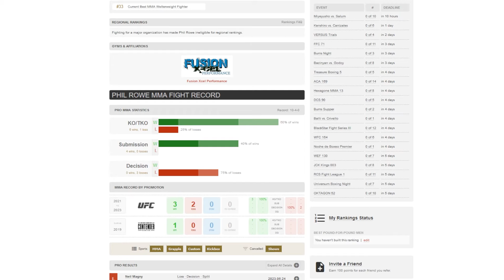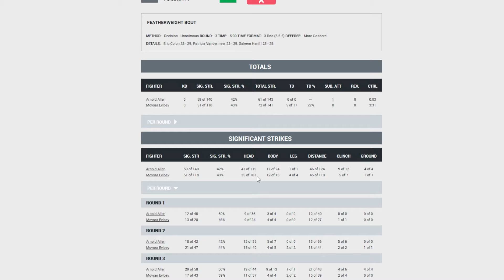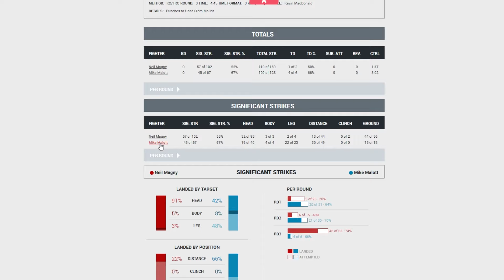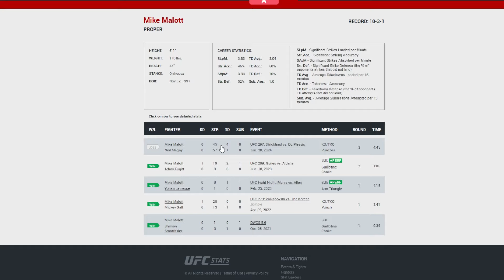ARNOLD ALLEN ROBBED? Neal Magny ENDS Hype Trains! Judges Had a STINKER ? (UFC 297 Card Reaction)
Arnold Allen Robbed? Neal Magny Deraling Hype Trains! Judges Had a Stinker? (UFC 297 Card Reaction)

Jimmy Flick vs  Malcolm Gordon Reaction: 00:00 - 02:14
Sam Patterson  vs  Yohan Lainesse Reaction: 02:14 - 04:45
Ramon Taveras  vs Serhiy Sidey (Robbery) 04:45 - 07:21
Sean Woodson  vs  Charles Jourdain (Almost Robbery) 07:21 - 09:56
Garrett Armfield  vs  Brad Katona (Controversial) 09:56 - 12:07
Arnold Allen Robbed: 12:07 - 16:25
Neil Magny  vs  Mike Malott: 16:25 - 20:49
What to do With Dricus & Sean? 20:49 - END